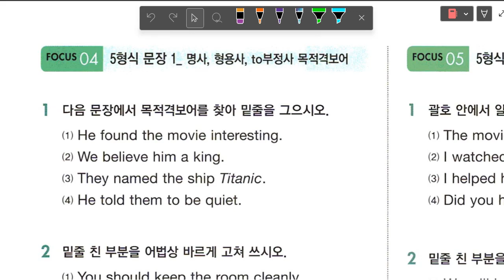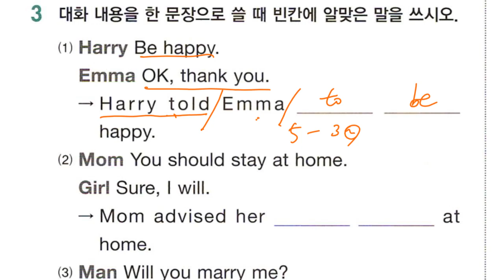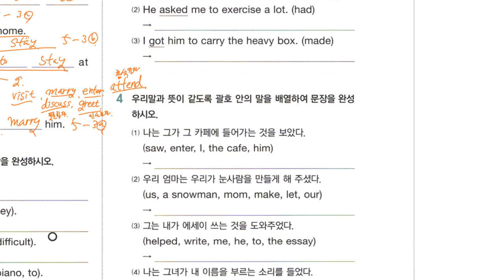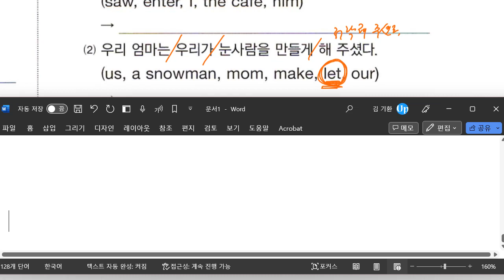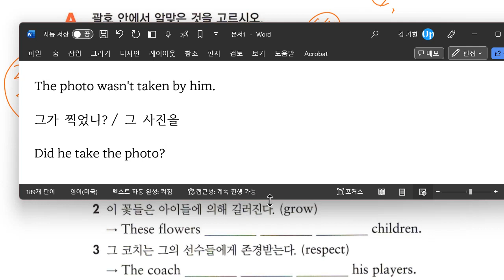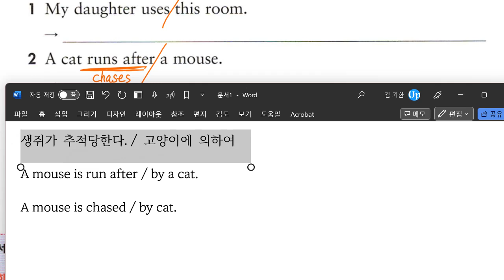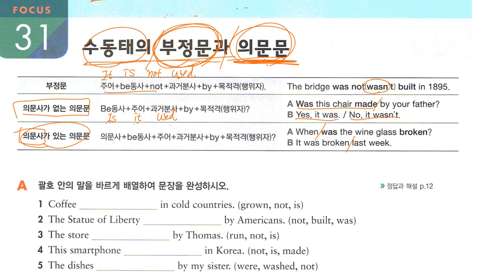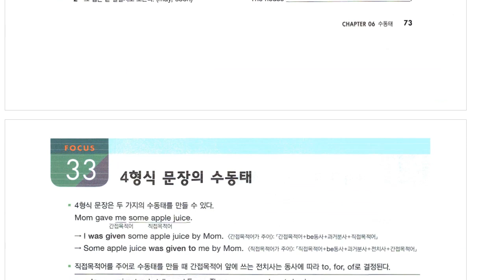Up영어 2023 07 31 중2 문법 문장의 형식 문법 수동태